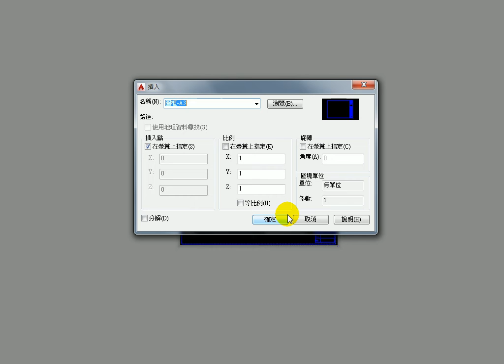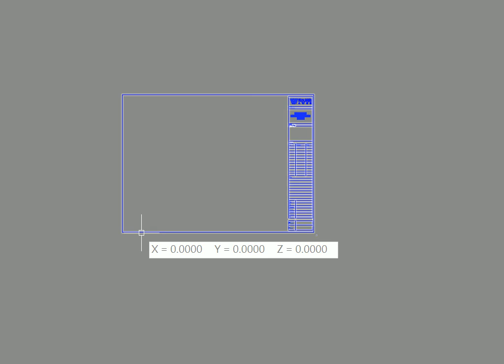AutoCAD 還原圖面基準點 BASE指令